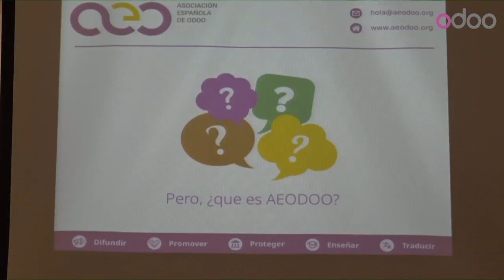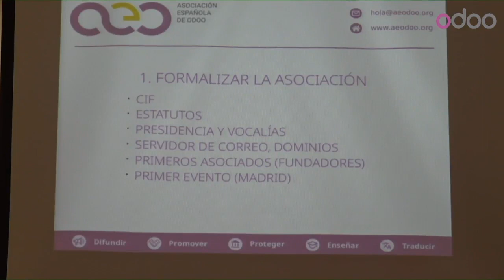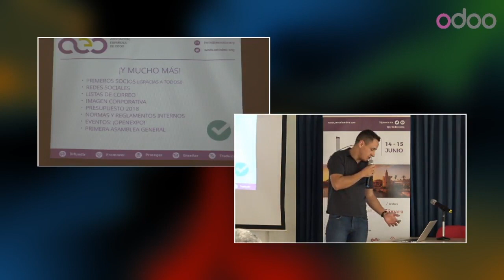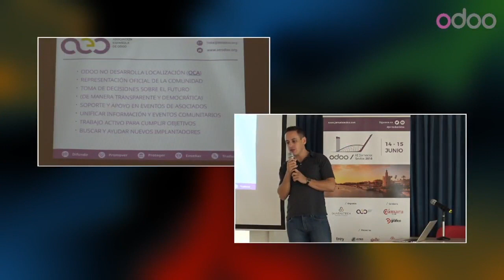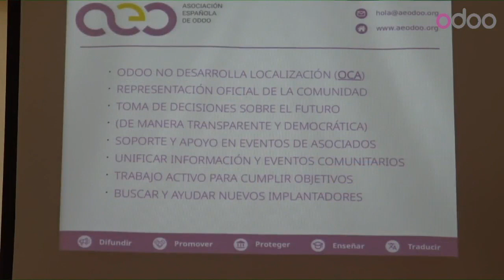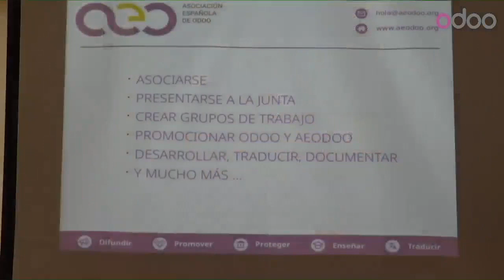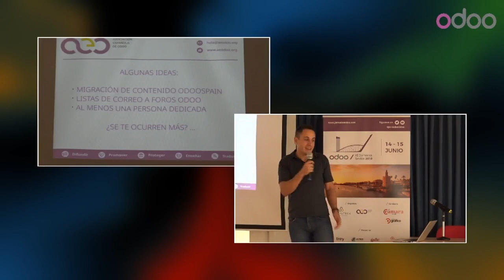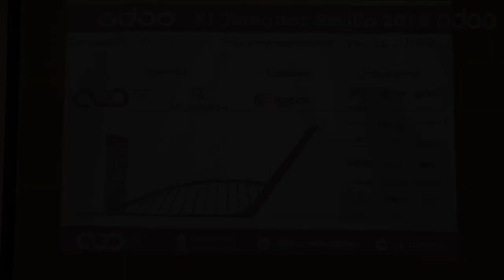Nacho Hermoso - El futuro de Odoo